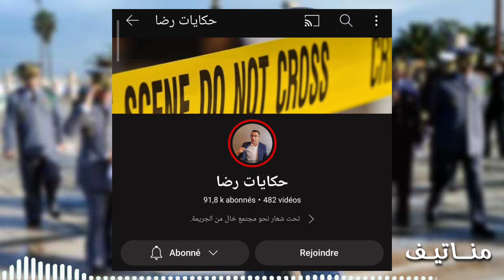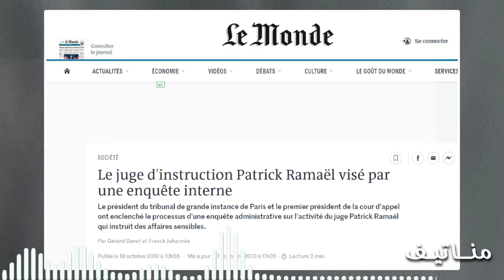بيوغرافي 1 : الجنرال حسني بن سليمان الرجل الذي خدم ثلاث ملوك المغرب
قصة الجنرال حسني بن سليمان
قصة حسني بن سليمان

قناة مناتيف - Manatif أخطر القصص الحقيقية و الواقعية تجدونها هنا.

حسني بنسليمان الدرك الملكي
حسني بنسليمان رئيس الجامعة
حسني بن سليمان ويكيبيديا
 اسماعيل العلوي الجنرال حسني بن سليمان
حسني بن سليمان و الملك
الجنرال حسني بن سليمان
مصطفى العامري حسني بن سليمان
قصر حسني بن سليمان
من هو الجنرال حسني بن سليمان
منزل حسني بن سليمان
تصريح حسني بن سليمان
قصص مغربية واقعية
عبد القادر الخراز
lassakri fatima zahra
قصص واقعية
قصص SAFAA
حكايات سناء Hikayat Sanae
Lassakri - لعسكري
Abdelkader Kharraz
9AZOMI STORIES
Nadia Stories
 bennani,thami,rayan,safaa,kwili,senpai,lemo,khalafzone
kharraz
الخراز
ليمو
كويلي
قصص كويلي
alkharraz abdelkader kharraz
laasri
لعسكري
قصص مغربية 2022
قصص جديدة 2022
قصص واقعية 2022
قصة مغربية جديدة
قصة واقعية مغربية
قصة مغربية مرعبة
قناة مناتيف
قصص مناتيف
قصة مناتيف
أخطر قصة
أخطر قصص
قصة واقعية 2022
قصص مناتيف
قصص مغربية واقعية 2022
قصص بوليسية مغربية 2022
قصص رعب مغربية 2022
قصص مغربية 2022
قصص 2022
stories manatif
مناتيف الجديد 2022
مناتيف قصص
قصص بالدارجة المغربية
قصص الخراز
الخراز 2022
جديد الخراز
قصص مغربية 2022
قصة مغربية 2022
القادر خراز, قناة عبدالقادر الخراز, الخراز عبدالقادر 26, الخراز عبدالقادر قناة, عبدالقادر الخراز الحلقة 67, الحلقة 162 : تأشيرة السفر الى دار البقاء… من بعد ما دوزو سنين مع بعضياتهم شنو وقع ؟…..خراز يحكي
الخراز عبد القادر اليوم
,الخراز عبدالقادر,عبد القادر الخراز,الخراز,abdelkader kharraz,خراز,خراز عبد القادر,kharraz abdelkader,الخراز عبد القادر,
kharraz,الخراز حلقة اليوم,
الخراز عبد القادر حلقة اليوم
عبدالقادر الخراز,الخراز عبد القادر اليوم,عبد القادر خراز
خراز عبد القادر قناة,خراز حلقة اليوم,chouf tv,
خراز عبد القادر حلقة اليوم,حكايات رضا,خراز عبد القادر اليوم,خراز عبد القادر 2021,
خراز عبد القادر اليوم,شوفو كيفاش شـ.دو شـ.فارة لي خـ.لعو ساكنة دار البيضاء شيء يهز المغـ.اربة
حلقة الخراز اليوم,عبد القادر الخراز حلقة اليوم
الحلقة 155: عجلات الندامة….سرقة بطريقة هوليوودية…خراز يحكي
قناة الخراز عبد القادر
جديد الخراز
قناة عبد القادر الخراز
قناة الخراز
لخراز
الخراز حلقة جديدة
الخراز جريمة
حلقة اليوم الخراز
جديد الخراز اليوم
قناة عبدالقادر الخراز
اخر حلقة الخراز عبدالقادر
الخراز الحلقة الاخيرة
جديد خراز عبد القادر
جديد عبد القادر الخراز
الخراز عبد القادر الحلقة الاخيرة
حلقة جديدة عبد القادر الخراز
قناة خراز عبد القادر
الخراز عبد القادر القناة الرسمية
اخر حلقات عبد القادر الخراز
الخراز الحلقة 1
الخراز عبدالقادر جديد
خراز عبد القادر حلقة جديدة
طرائف الخراز
khraz abdelkader
اخر حلقة الخراز
الخراز 2022
قناة الخراز عبد القادر حلقة اليوم